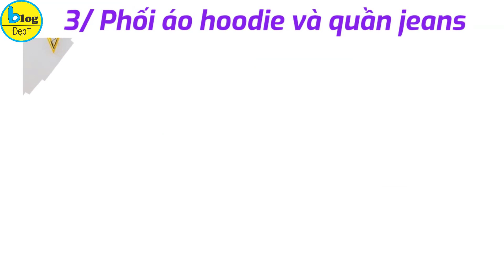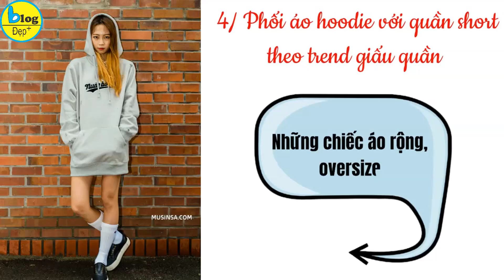10 mẹo phối áo hoodie theo từng phong cách thịnh hành nhất cho nữ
Từ những năm 2000 khi áo Hoodie du nhập vào Việt Nam và đã tạo được cơn sốt cho toàn giới trẻ bởi thiết kế trẻ trung, năng động và cool ngầu. Cho đến nay những mẫu áo hoodie ngày càng đa dạng và cũng có rất nhiều cách phối áo hoodie siêu xinh để các bạn tha hồ mà kết hợp. BlogĐẹp sẽ gợi ý đến bạn 10 cách phối áo hoodie đẹp nhất cho nữ nhé.

1/ Phối áo hoodie với váy ngắn
Bạn nữ nào thì chắc cũng sở hữu vài chân váy ngắn dễ thương và xinh xắn đúng không. Vậy tại sao không thử phối áo hoodie với chiếc chân váy để phô trương sự đáng yêu điệu đà của mình. Nếu muốn set áo hoodie của mình hài hoà hơn thì bạn nên diện áo hoodie trơn nhé. Đây chính là set áo hoodie vừa năng động pha lại vừa bánh bèo khiến bạn nổi bật đấy. Bạn có thể mang giày búp bê, sneakers hoặc là bốt đều phù hợp với cách phối áo hoodie này.
2/ Phối áo hoodie với áo khoác da
Một chiếc áo khoác da sẽ mang đến cho bạn vẻ ngoài cá tính mà cũng rất ngầu. Cách phối áo hoodie với áo khoác da cũng rất đơn giản. Bạn chỉ cần kết hợp áo hoodie + áo khoác da + quần skinny + giày sneaker là trở thành soái tỷ vạn người mê rồi. Khi bạn diện set trang phục áo hoodie này bạn cũng nên trang điểm theo style lạnh lùng cá tính để gây ấn tượng mạnh hơn nha.
3/ Phối áo hoodie và quần jeans
Một chiếc quần jeans có thể mặc với hàng tá những thể loại áo khác nhau. Phối áo hoodie và quần jeans được xem là set quần áo đẹp cho các bạn nữ trong những lúc bí ý tưởng phối quần áo đẹp. Nếu bạn là người ưa thích style đơn giản năng động thì hãy thử kết hợp áo hoodie + quần jeans + giày sneaker là quá đủ cho outfit street style rồi. Áo hoodie phối với quần jean vừa đơn giản nhưng trông vẫn sành điệu lắm đấy.
4/ Phối áo hoodie với quần short theo trend giấu quần
Trend giấu quần đã cũ nhưng chưa bao giờ lỗi thời. Những chiếc áo phù hợp nhất với trend giấu quần là những chiếc áo rộng, oversize. Vậy thì một chiếc áo hoodie là quá phù hợp để bạn diện set trang phục trend giấu quần này rồi. Bạn có thể phối kiểu hoodie dáng dài và dáng suông với trend giấu quần này. Để set đồ áo hoodie đẹp hơn thì thì một đôi giày thể thao có màu tour sur tone với áo là gợi ý hay đó.
5/ Phối áo hoodie oversize nữ với boots cổ cao
Bạn sẽ thấy cách phối áo hoodie này rất phổ biến với các bạn trẻ ở Trung Quốc. Diện set áo hoodie oversize phối boots cổ cao và tất dài sáng màu là cách phối đồ cá tính năng động cho các bạn gái. Bạn có thể đội thêm nón len hoặc xách thêm một chiếc túi xách size nhỏ để tạo điểm nhấn cho set trang phục của mình nhé. Khi phối đồ với áo hoodie bạn cũng nên make up thật sắc sảo vì style này không hợp với kiểu make up dịu dàng đâu.
6/ Phối áo hoodie với quần legging
Phối áo hoodie với quần legging để khéo léo khoe đôi chân nuột nà. Nếu bạn tự tin có vòng eo gợi cảm thì hãy thử phối hoodie croptop để gây thêm tính sát thương người đối diện nha. Kết hợp áo hoodie croptop và quần legging để tăng thêm điểm nhấn cho vóc dáng cân đối, thon gọn của bạn. Bạn có thể tuỳ chọn kiểu giày mình yêu thích, nhưng những đôi bốt hoặc sneaker sẽ phù hợp hơn trong set quần áo cho nữ này đấy.
7/ Cách phối áo hoodie với quần short jean
Kiểu phối đồ với áo hoodie này khá phổ biến và được nhiều chị em học hỏi. Cách phối áo hoodie với quần short jean không làm bạn quá phá cách đâu vì đây là set quần áo cơ bản mà. Để tạo thêm điểm nhấn cho set quần áo hoodie thì bạn nên diện cùng với sneaker để trẻ trung và năng động hơn. Nếu thích bạn có thể mang thêm túi xách nhỏ hoặc một chiếc balo mini để làm phụ kiện nhé.
8/ Phối áo hoodie với váy dài
Đâu phải chỉ có phối áo hoodie với váy ngắn mới đẹp đâu. Một chiếc váy dài vừa qua gối cũng rất phù hợp để bạn phối cùng với áo hoodie đấy. Tuy nhiên nếu bạn có thân hình mảnh mai thì đây sẽ là set đồ đẹp nhưng nếu bạn hơi tròn trịa thì không nên thử cách phối áo hoodie này nhé vì sẽ làm bạn trôm luộm thuộm hơn và mất cân đối hơn.
9/ Phối áo hoodie với quần jogger
Đây thực ra là cách phối áo hoodie dành cho nam nhưng nếu bạn là cô nàng cá tính gì không gì phải ngại. Set áo hoodie và quần jooger này sẽ mang đến cho bạn sự cá tính và mạnh mẽ, rất phù hợp cho những ngày ra ngoài dã ngoại hoặc khi tập thể dục đấy. Nhớ là hãy phối với giày thể thao để không bị lạc quẻ nha vì set áo hoodie này không phù hợp với bốt hay giày búp bê đâu.
10/ Phối áo hoodie với đầm
Nếu bạn mặc một chiếc đầm suông rồi thì bạn có thể phối áo hoodie thành áo khoác cũng khá hay ho. Áo hoodie có khá nhiều công dụng trong phối đồ chứ nhỉ. Nhưng bạn nên nhớ rằng nếu muốn phối áo hoodie thành áo khoác thì ở bên trong các bạn nên mặc đầm suông hoặc đầm rũ suông là đẹp nhất. Nếu đang diện đầm phồng công chúa thì hãy bỏ qua áo hoodie nhé vì set đồ này sẽ khiến bạn trông rất mập và thiếu thẩm mỹ đấy.